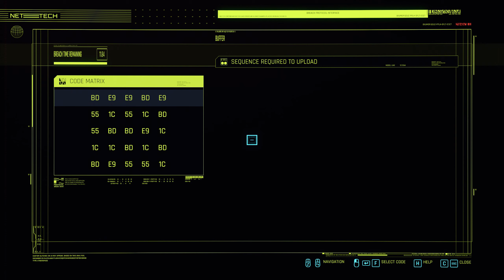Cyberpunk 2077 - DISASTERPIECE ( STEALTH WALKTHROUGH)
Cyberpunk 2077 is a 2020 action role-playing video game developed and published by CD Projekt. It was released for Microsoft Windows, PlayStation 4, Stadia, and Xbox One on 10 December 2020, and will come out for PlayStation 5 and Xbox Series X/S in 2021. The story takes place in Night City, an open world set in the Cyberpunk universe. Players assume the first-person perspective of a customizable mercenary known as V, who can acquire skills in hacking and machinery with options for melee and ranged combat.